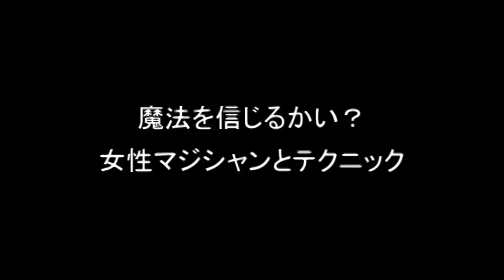女性マジシャンとテクニック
魔法を信じるかい！

女性マジシャンとテクニック！･･をお送りします(^_^)v